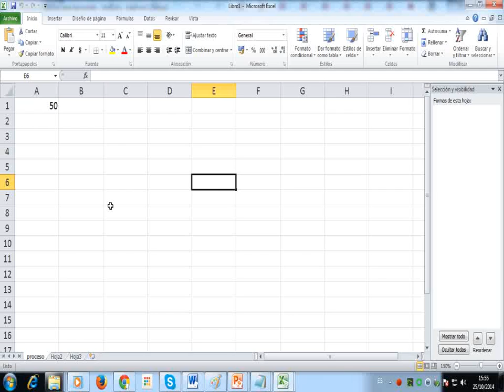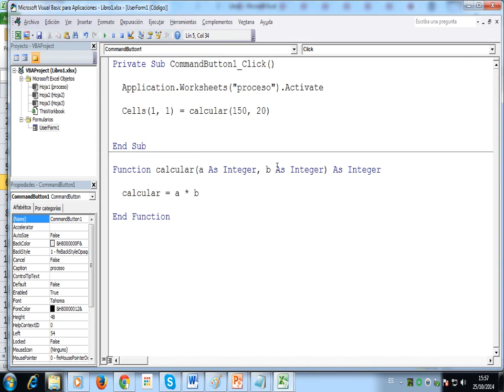Macros en Excel - Programación 11-funciones con Parámetros